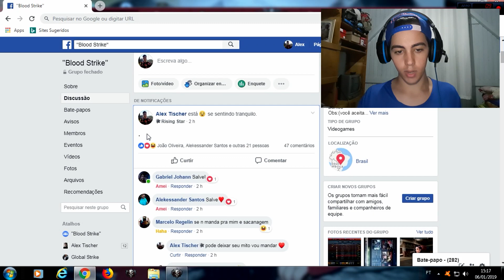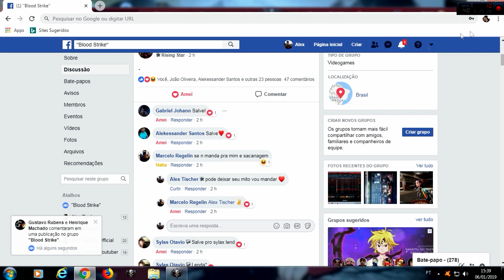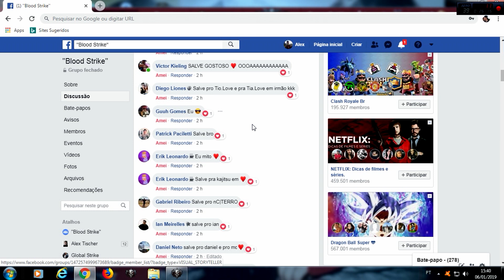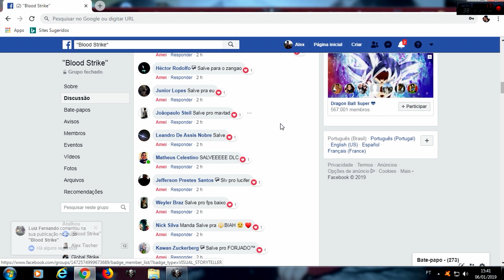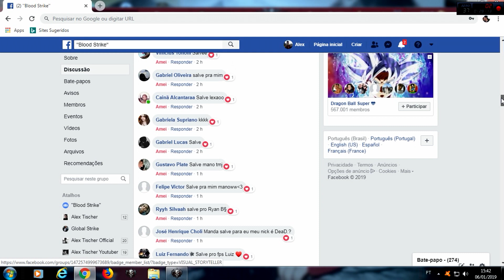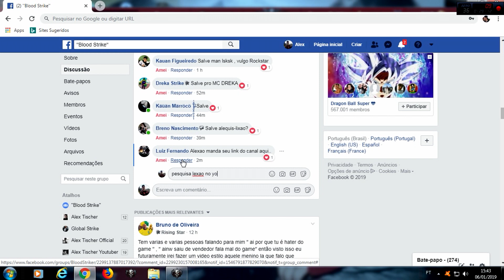Upando Level 100 no Blood Strike! ADEUS + FIM do Lexão do BS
Salve galera! beleza? Quem ta falando aqui é o Alex :)

*AJUDE O CANAL - APOIA-SE!

*Músicas de fundo nos vídeo: (Canal que retiro as músicas)